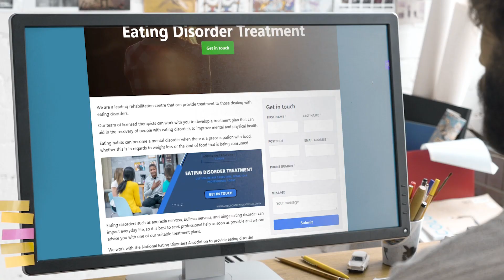Eating Disorder Treatment Specialists Near Me | Addiction Treatment Rehab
Eating Disorder Treatment Specialists Near Me | Addiction Treatment Rehab | Eating Disorder Treatment Experts

We are an established rehabilitation centre which can treat those with eating disorders. Our licensed therapists will work with you to create a plan of treatment that will help improve your mental and physical well-being.

When there is an obsession with food, either in relation to weight loss or what kind of food is consumed, eating habits can be a mental disorder.

When you are looking for Eating Disorder Treatment Near Me, you'll be greeted by hundreds of Eating Disorder Treatment companies claiming to be the best. However, Addiction Treatment Rehab are a Addiction Treatment Rehab that deserve the title of best!

Helping thousands of clients throughout the UK with their Eating Disorder Treatment needs; Addiction Treatment Rehab have been given the title of the best Eating Disorder Treatment Specialists Near Me by their customers.

If you want to learn more about Eating Disorder Treatment Cost, how to get hold of Eating Disorder Treatment Experts or how Addiction Treatment Rehab are the best Eating Disorder Treatment in the UK, then be sure to check out their